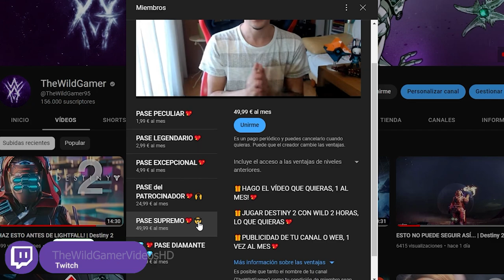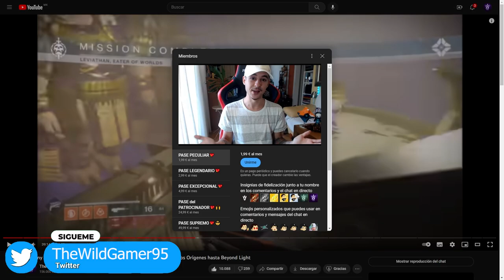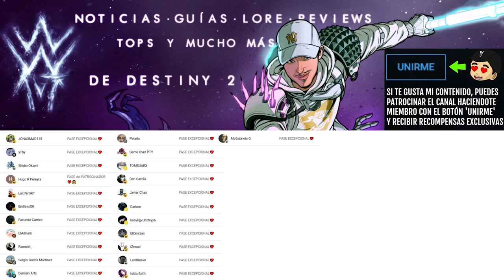LA VERDAD SOBRE EL COLAPSO POR FIN REVELADA! - Matamos al Elegido del Viajero... | Destiny 2 Eclipse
✨¡SÍGUEME!

⏰MARCAS DE TIEMPO:
0:00 Intro
1:13  LA VERDAD SOBRE EL COLAPSO POR FIN REVELADA
5:16 Outro

💠💻MI PC:
• CPU: AMD Ryzen 7 5800X 3.8 GHz 8-Core Processor
• GPU/ Gráfica: Gigabyte GeForce RTX 3060 12 GB
• PLACA BASE: Asus ROG STRIX B550-F GAMING (WI-FI) ATX AM4
• CPU Cooler: Corsair H100i RGB PLATINUM 75 CFM
• Memoria RAM: Corsair Vengeance RGB Pro 32 GB DDR4-3200 CL16
• ALMACENAMIENTO: Samsung 970 Evo Plus 1 TB M.2-2280 NVME
• TORRE: Corsair iCUE 465X RGB ATX
• FUENTE: Corsair 850 W
• Monitor: MSI Optix G241 23.8" 1920x1080 144 Hz